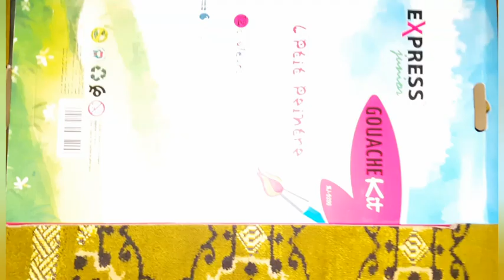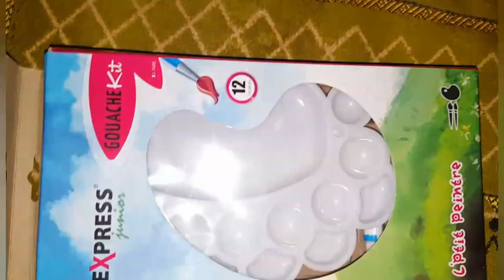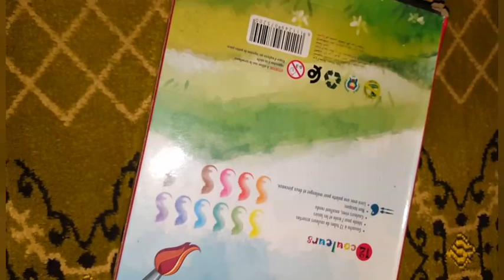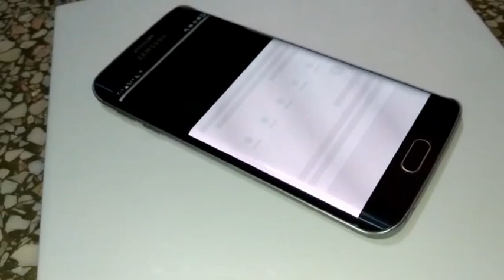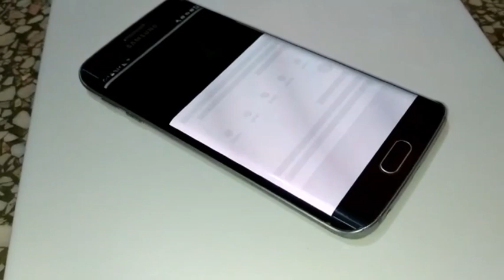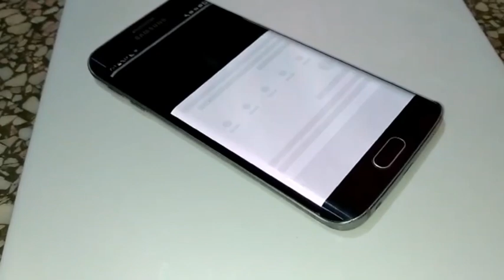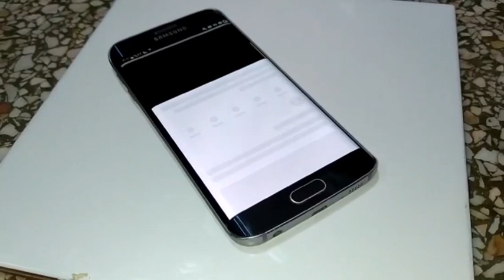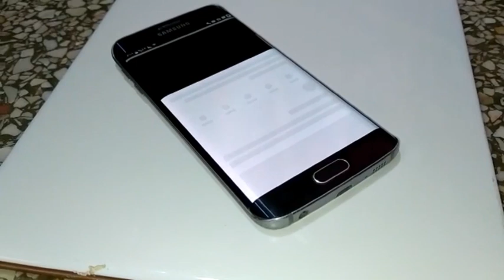جولة فكوزينتي ولات خربة(مصيبة هادي)خالف تعرف(منطيحوش على ولدنا نغسلودم(بلا بيه الخدمة مكيناش)